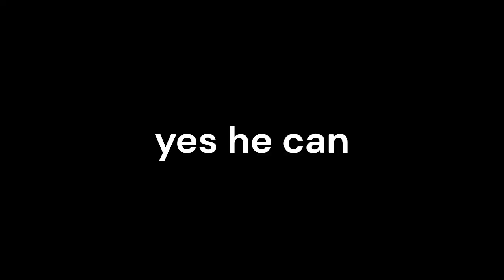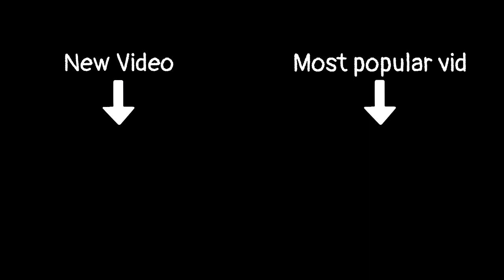Roblox Poppy Playtime Forever is TERRIFYING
Today I played Poppy Playtime Forever on Roblox, a game by the creators of Poppy Playtime, but in Roblox. This game is honestly horrifying and funny at the same time.